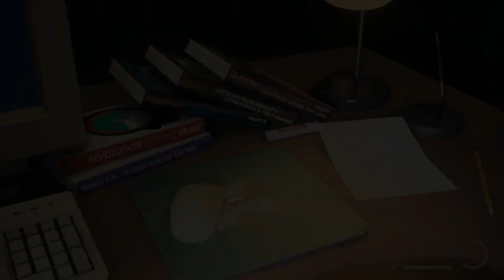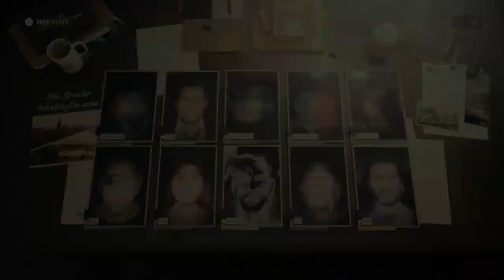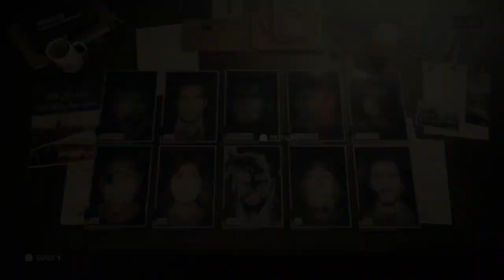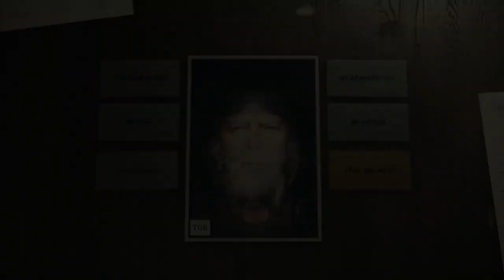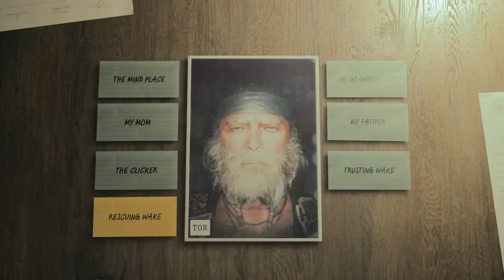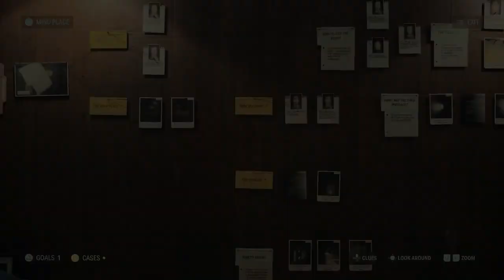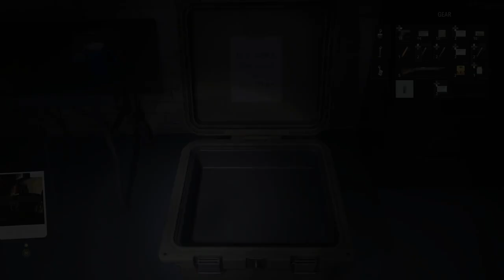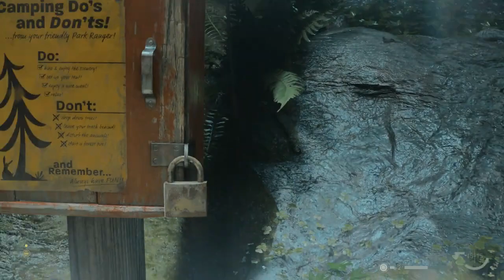Alan Wake 2 - No Commentary Part 13 - [Scratch]